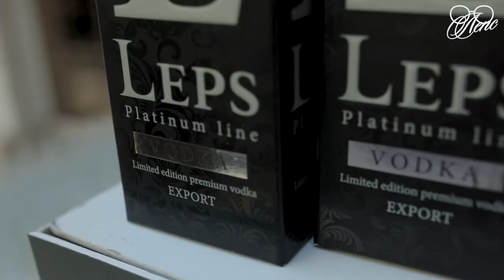Выездной бар BAR-VIP на творческом вечере Григория Лепса на ПМЭФ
"BARVIP— Эксклюзивный барный кейтеринг для изысканных событий. Предлагаем индивидуальный подход и высококлассное обслуживание для вашего мероприятия. Лучшие бармены, уникальные авторские коктейли и VIP-сервис сделают ваше событие поистине роскошным и неповторимым."

Просмотрите отзывы о нашей работе на Яндекс Картах;
Мы гарантируем, что ваше событие будет наполнено радостью, вкусом и стилем вместе с BARVIP!